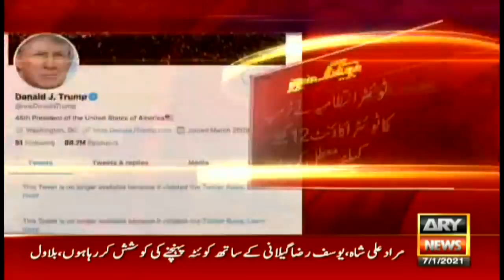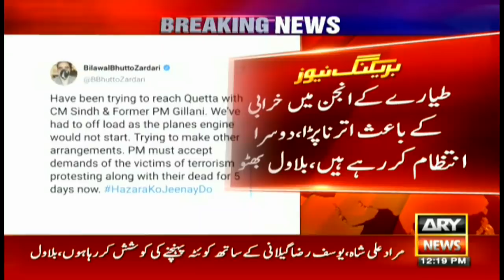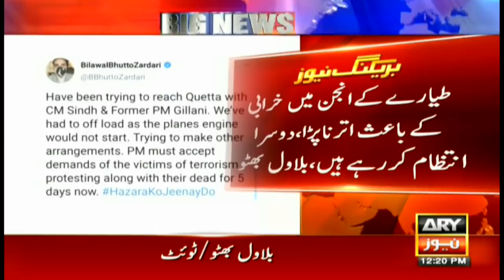ARY NEWS Bulletin | 12 PM | 7th JANUARY 2021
-Pakistan welcomes start of second round of Intra Afghan Negotiations: Foreign Office

-Pakistan records 2,482 fresh Covid-19 infections, 50 fatalities

-NAB submits response in petition against NICVD corruption inquiry.

-Sindh approves new legislation bill for succession certificate.

-Foreign PhD programme causes huge financial loss to national exchequer.

-Chairman Senate consults over presidential reference with AG.

-Gold rate today- Rs. 9659.87 per gm.